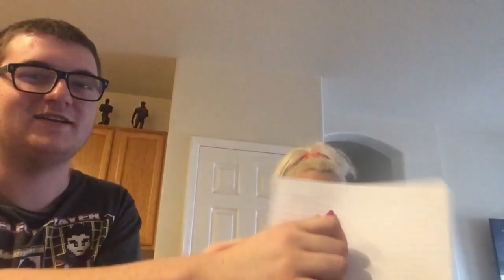Sibling Tag With My Sis Sarah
In this hilarious video me and my sister do the sibling tag, see who wins and witness the breakdown of my sister